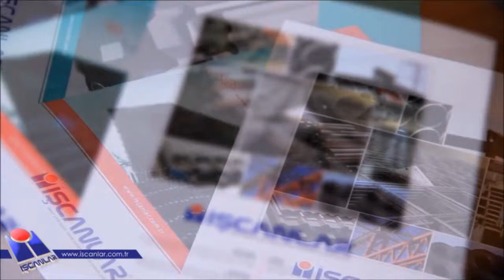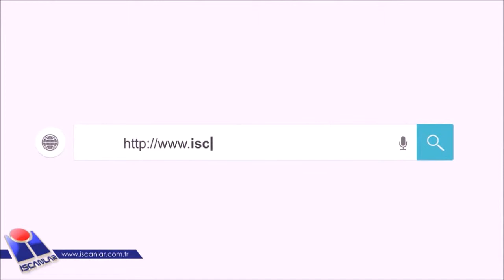İŞCANLAR DEMİR ÇELİK A.Ş PROMOTİON FILM 2019